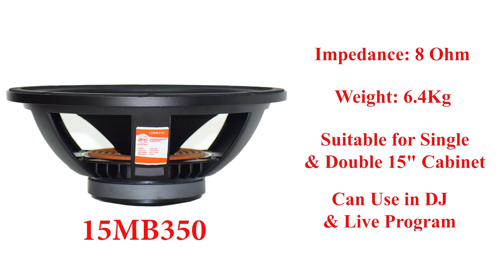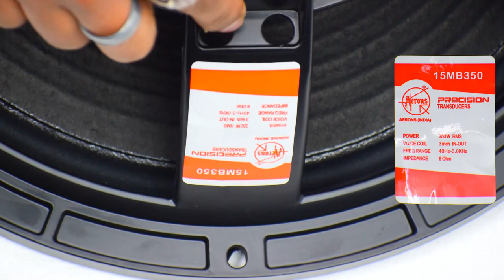AERONS 15MB350 15 INCH 350W Speaker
350W RMS power
40-3.0KHz Frequency range
75.5mm Voice coil
97dB Sensitivity
Optimized magnet and FEA analyze

SPECIFICATION:
Nominal Diameter: 15inch
Nominal Impedance: 8ohm
Program Power: 700watts
Power Handling: 350watts
Sensitivity: 97dB
Frequency Range: 40-3.0KHz
Effective Diaphragm Diameter: 330mm
Minimum Impedance: 5.4ohm
Voice-coil Diameter: 75.5mm
Voice-coil Material: CCAW
Voice-coil Winding Depth: 18 mm
Numbers of Layer(s): 2
Kind of Layer: IN/Out
Top Plate Thickness: 8mm
Magnet Size: 170.20mm

T/S PARAMETERS:
Resonance Frequency(Fs): 40 Hz
DC Resistance(Re):  5.4 Ohm
Mechanical Factor(Qms): 11.773
Electrical Factor(Qes): 0.459
Total Factor(Qts): 0.442
BL Factor(Bl): 15.49T/M
Effective Moving Mass(Mms): 85.02 gm
Equivalent Cas Air Load(Vas): 227.3 l
Effective Piston Area(Sd): 855.3
Max. Linear Excursion( Xmax): 7mm
Half-Space Efficiency( Eff): 2.381

NEW DELHI-110028
INDIA